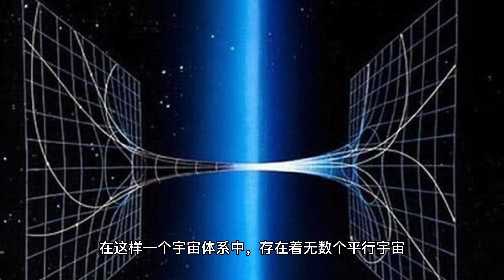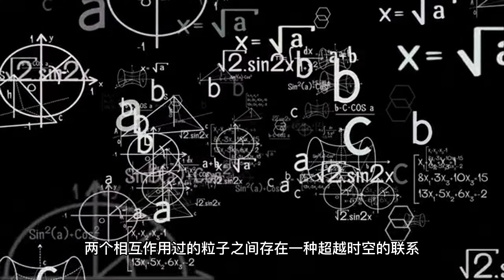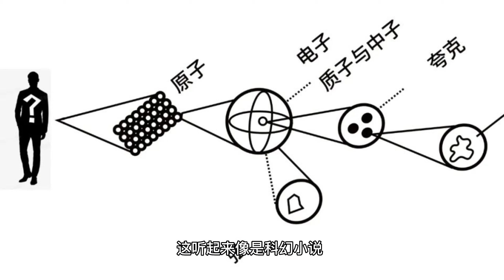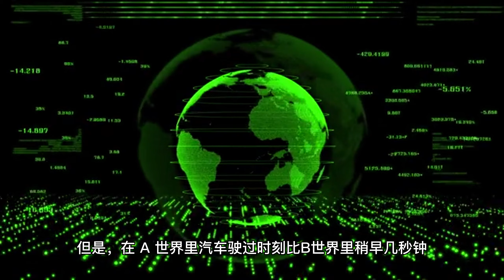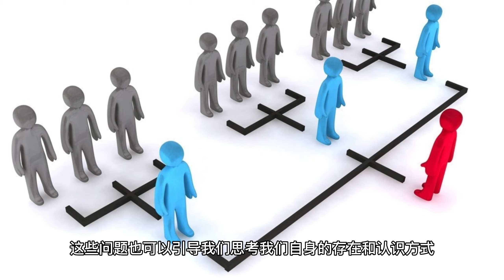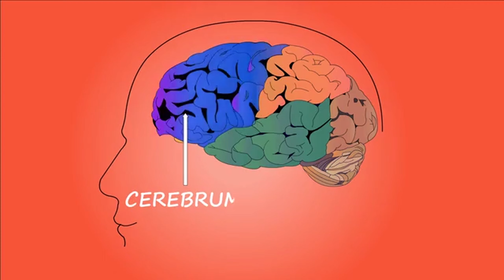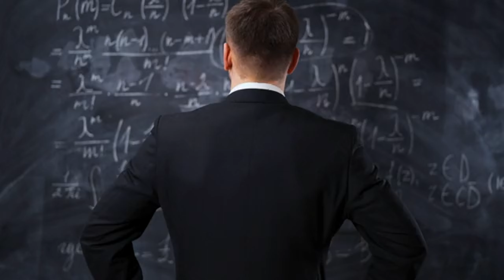【既视感 Déjà vu】：似曾相识的感觉？是梦境中的邂逅？是前世经历的记忆？还是平行宇宙另一个你的记忆？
你有没有过这样的感觉，当你走在一条陌生的街道上，或者遇到一个素不相识的人，你突然觉得这一切都很熟悉，仿佛在哪里见过或者经历过？这就是既视感 （法语：Déjà vu - 意思是“已经看过”），一种神秘而奇妙的心理现象。既视感 Déjà vu 的原因还没有被科学完全解释，有些人认为它是梦境中的邂逅，有些人认为它是前世经历的记忆，有些人认为它是平行宇宙里的你的记忆。那你认为呢？

Free To Use Music for Videos